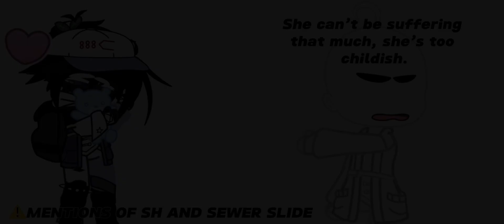Just because I can 😈 (TW⚠️) ] Tessa Angst ] Original/My AU ] Murder Drones x Gacha